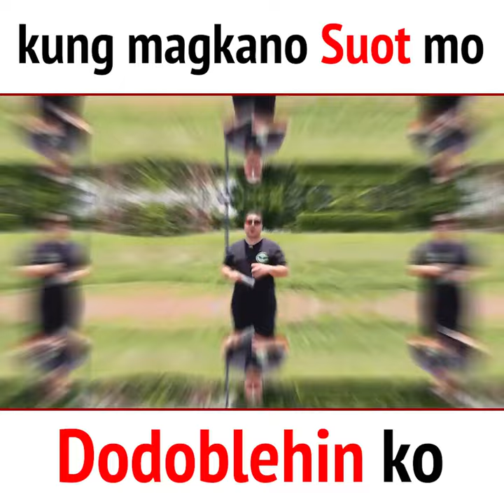magkano suot mo Dodoblehin ko/FOREIGN GERMS VLOG